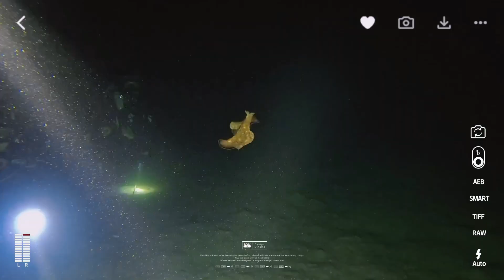刁曼岛潜水日记一呆就是8天的中国小哥哥